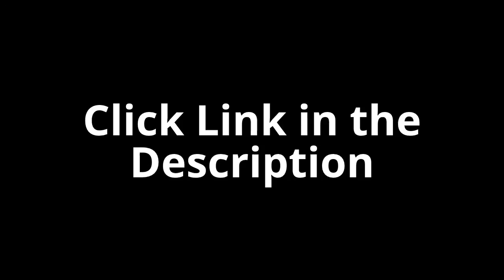Photo Restoration Memphis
Get your old photos restored to like new. We have professional restoration artists that will take your old photo and bring life back to it.